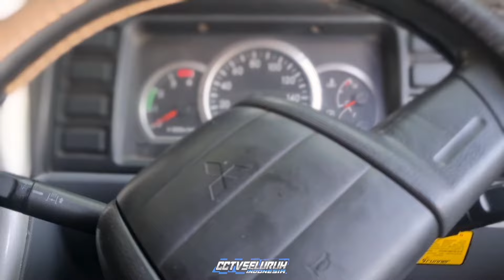PENGAKUAN DRIVER CABE‼️NGGAK BISA MAKAN SEBELUM BONGKAR DI PASAR⁉️